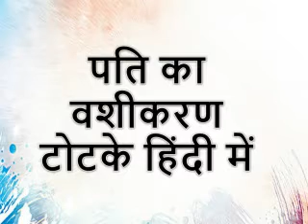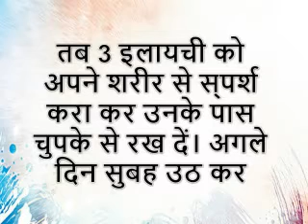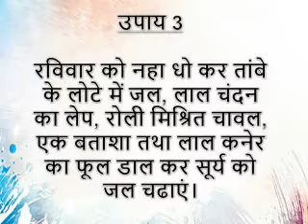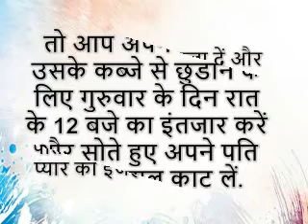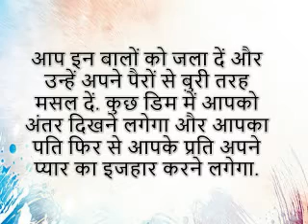pati ko vash mein karne wale totke | kaise karein apne pati ka vashikaran | +91-9872569435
pati ko vash mein karne wale totke | kaise karein apne pati ka vashikaran | Astrologer Ajay Shastri ji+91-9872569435
Kya apka pati bhi apse pyar nhi karta kya apko bhi lagta hai ki apka pati kisi parai stri ya ladki ke pyar me pad gya hai agar esa hai to aap hamari is video ko last tak jrur dekhe. is video me apko vashikaran on husband at home in hindi, husband vashikaran remedies, husband vashikaran tips in hindi, husband vashikaran totke, most powerful vashikaran mantra for husband in hindi, pati ko kaise sudhare in hindi, pati ko vash me karne ke lal kitab ke totke, pati ko vash mein kaise kare in hindi, pati ko vashikaran ke upay in hindi, photo se vashikaran ke upay, powerful mantra to attract husband, vashikaran ke saral upay in hindi,  easy vashikaran mantra for husband in hindi, astrological tips to control husband, pati ko vash mein karne wale totke, kaise karein apne pati ka vashikaran, vashikaran tips for husband vashikaran, vashikaran mantra for husband, husband ko vash mein kaise kare ke bare me jankari di gayi hai aap bhi in upayo totko ki maddat se apne pati ko apne vash me kar sakti hai.
1. Pati ko Vash mein karne ka Powerful Mantra | How to Control my Husband by Mantra
2. Yah Shabd Bolte Hi 20 Second Me Hoga Vashikaran | Kisi ko Vash mein karne ka Tarika